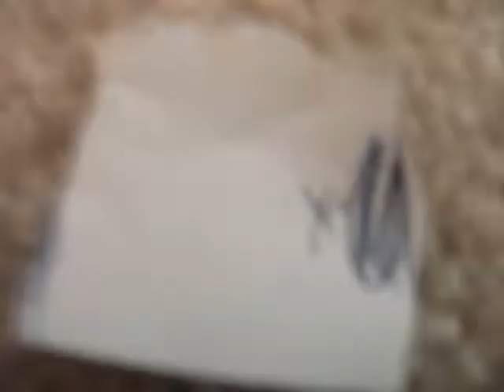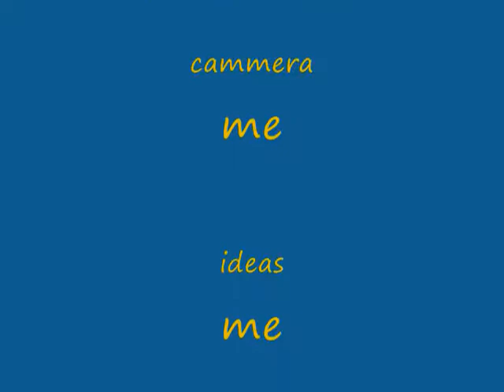lego sw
it took me days to do this and its my first brick film so rate and comment